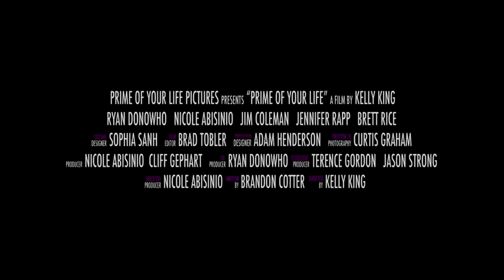Prime Of Your Life Trailer HD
Vanguard Cinema proudly presents PRIME OF YOUR LIFE, the debut feature film of director Kelly L. King.

Nicole Abisinio stars as Sandy, a 20-something slacker girl who meets a handsome rebel (Ryan Donowho) at her best friend's funeral. She partners up with him and through a series of cons, finds her path to independence and love.